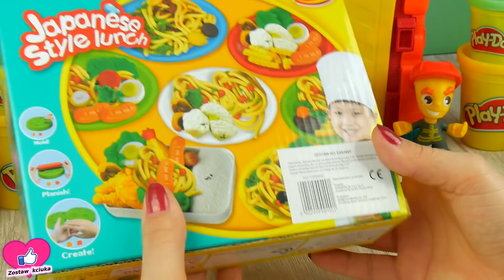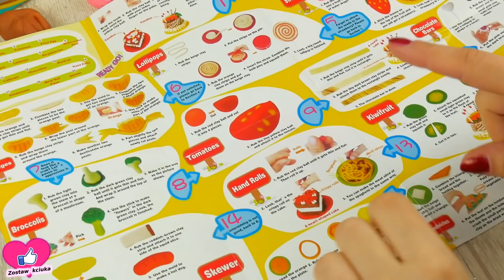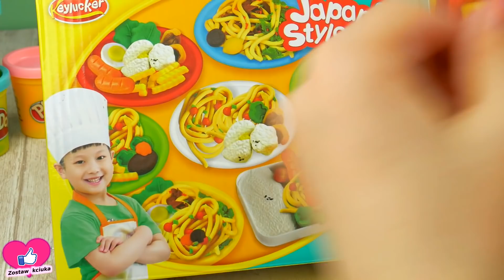Keylucker 🍜 Japanese Style lunch 🎌 Japońskie jedzenie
Cieszę się, że tu jesteś! Masz ochotę na wesołą zabawę?
Świetnie!

Na kanale • Poziomka • czeka na Ciebie mnóstwo atrakcji. Zobaczysz:
❤️ kreatywne zestawy z ciastoliną,

Przenieść się w kolorowy świat zabawek.